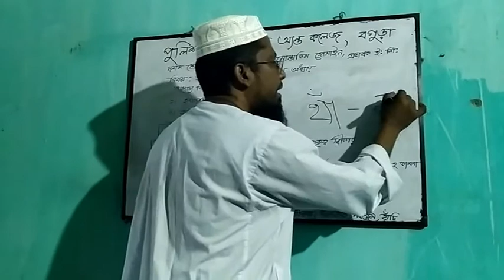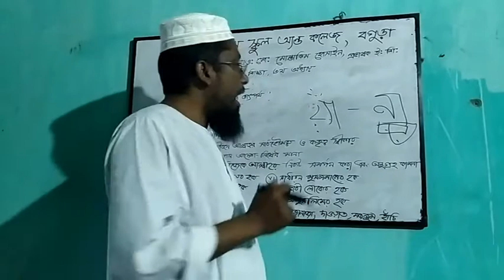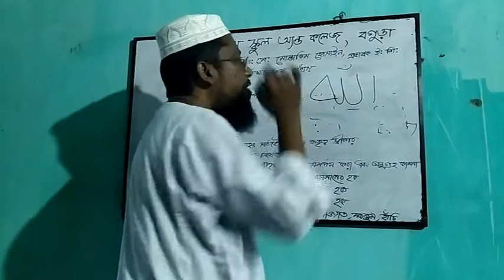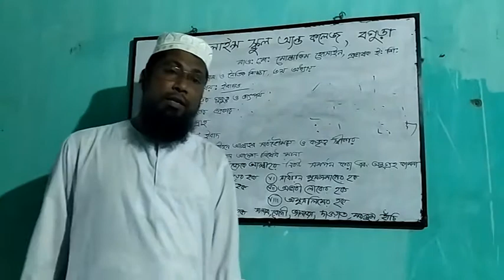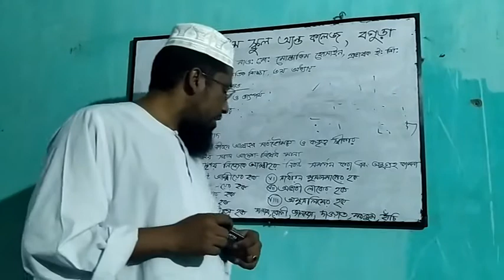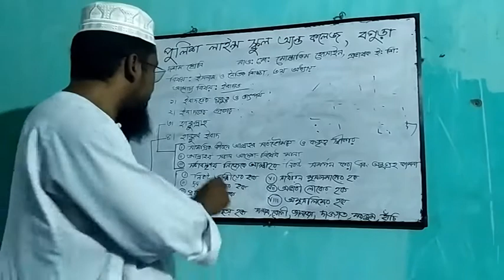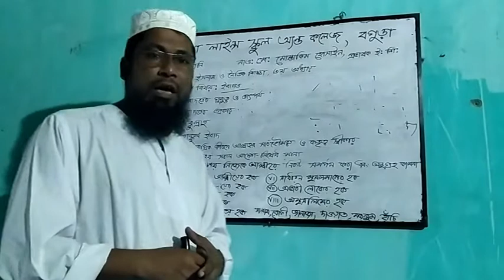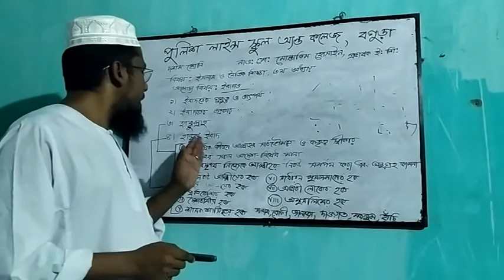দশম শ্রেণি । ইসলাম ও নৈতিক শিক্ষা । অধ্যায় -৩য় । ইবাদত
উপস্থাপনায় -
মোহাম্মদ মোস্তাকিম হোসাইন
প্রভাষক , ইসলাম শিক্ষা ।